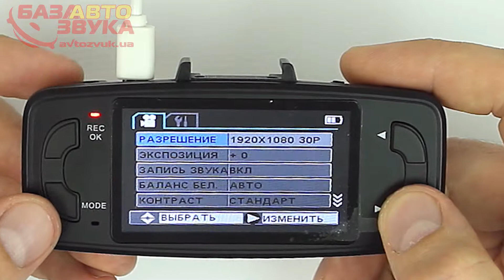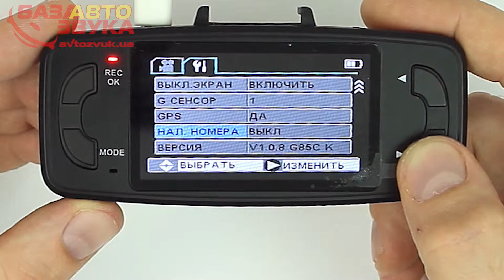Видеорегистратор Falcon HD36 LCD GPS. Видеообзор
Видеорегистратор Falcon HD36 LCD GPS